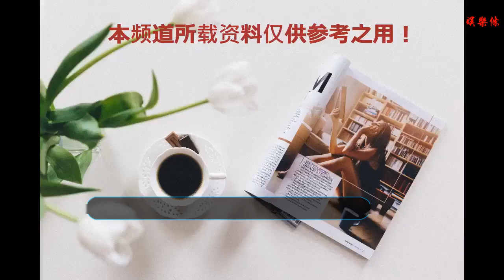肖戰：劇版《魔道祖師》魏無羨的扮演者，生活中也可愛到犯規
谢谢！

    第一次看到肖戰，就是因為他要演劇版的《魔道祖師》，一般這種大IP劇，都會有很多人阻止不讓拍成劇，可是當時報肖戰演的時候，還是很多的人支持的，原因是因為，這個人長得是真的好看。肖戰是 x玖少年團的一名成員，跳舞非常好，但是網上還有他跳《極樂凈土》的視頻，舞蹈時的他，瀟灑隨性，一笑傾城。肖戰是四川人，以前在節目中看他說四川話，和隊員玩笑。是一個非常開朗可愛的大男孩。
    他笑起來真的非常好看，記得那個視頻里，他和隊員們說話，隊員們嘲笑他的口音，他一本正經的說自己普通話一甲，可以去教大學語文，雖然不知道為什么普通話一甲為什么就要去教大學語文，可是他偶爾蹦出來的口音真的好可愛啊。
    耿直的肖戰在采訪中也有許多好玩的事情，比如在同道大叔的采訪中，問他，有一部尺度很大有激情的戲和從頭到尾渣到底的戲選哪個，肖戰居然回答，哪種激情。真的是笑死我。
    還有一次，臺上抽到了以為幸運觀眾，其他人就說恭喜，肖戰又來了一句，這有什么好恭喜的。也真的是十分的可愛了。
    還有，大家可以看他微博的畫風，別的偶像都在曬靚照，肖戰這是什么操作。
    和粉絲逗笑也是十分有趣。
    91年的肖戰今年27歲了，自己還自嘲自己是隊中的高齡選手。身為大哥的他也十分照顧自己的隊友，還是和暖心的小可愛。
    肖戰的古裝也是非常的英俊瀟灑，在網劇《哦！我的皇帝陛下》中飾演深情男二，圈了很多粉絲。大家再看看魏無羨的劇照，真的非常好看。
    羨羨和笛子更配哦！
    這一身白衣，真是陌上人如玉，公子世無雙。那里來的仙子，竟生的這般標致。
    肖戰的美照實在是太多了，最后再放一張。